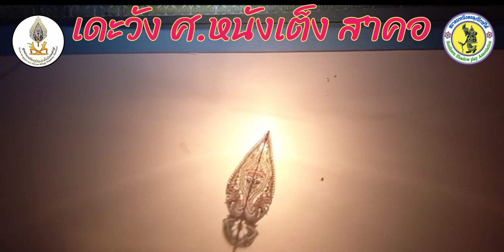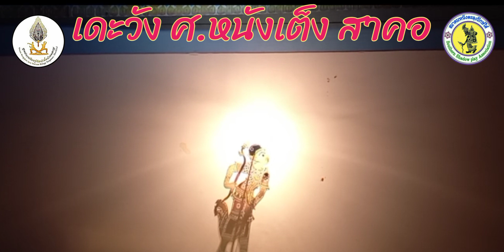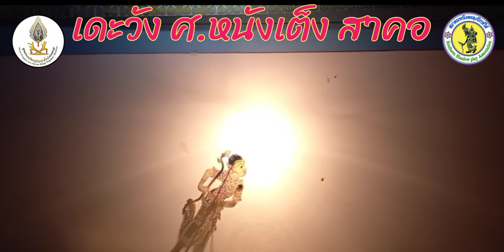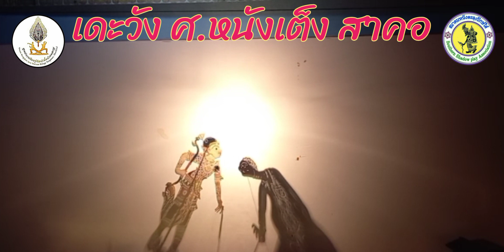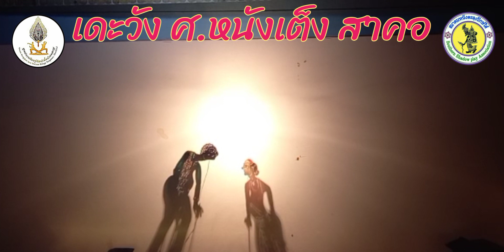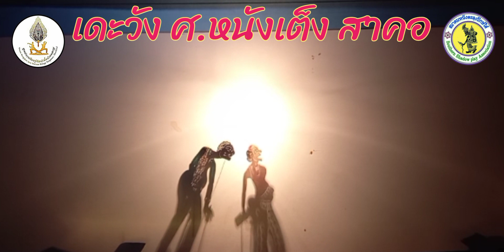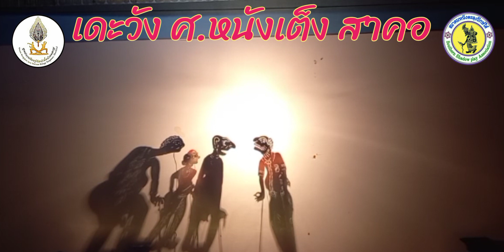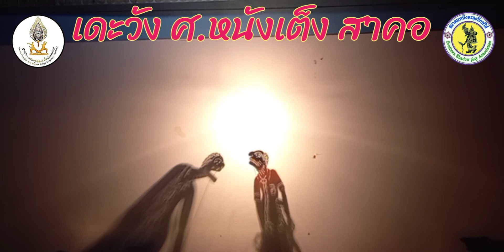เดะวัง แสดงดาแลมูดอ ล่าสุด